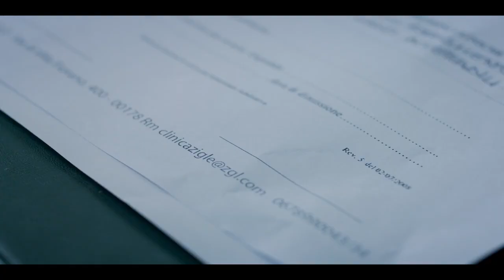WFF Film Festival Best Fiction Winner: 68.415 Trailer